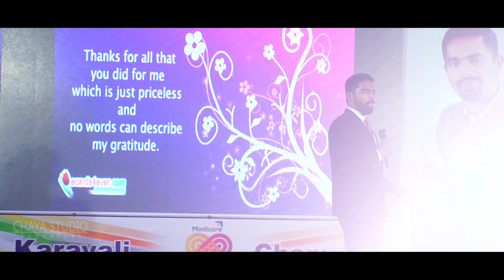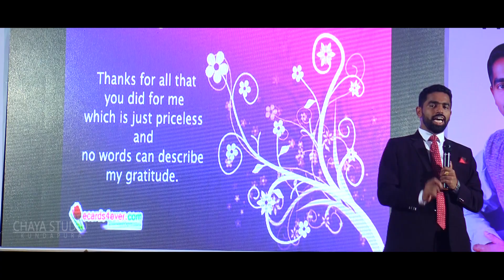SANTHOSH SHETTY SIR SUCCESS SEMINAR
Edit : Anil Kundapura
CHAYA STUDIO KUNDAPURA
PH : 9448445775